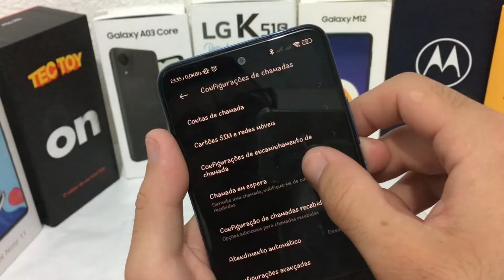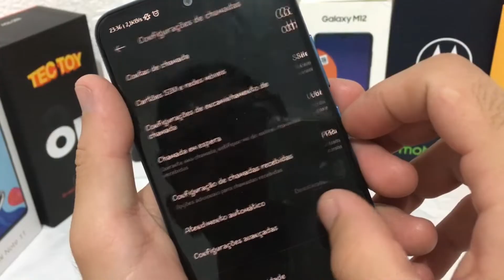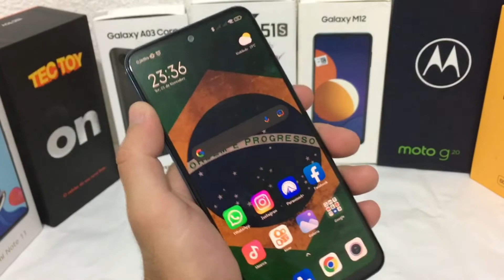COMO CONFIGURAR APP DE CHAMADA - REDMI NOTE 11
Configurar aplicativo de chamadas no redmi note 11